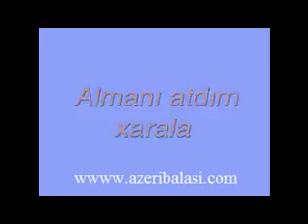Sexavet Memmedov - Almani atdim xarala